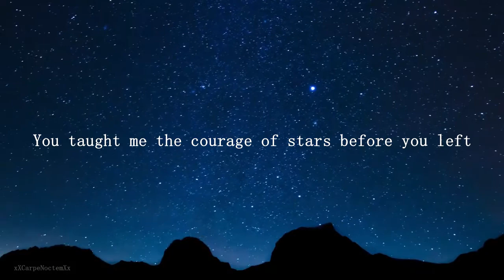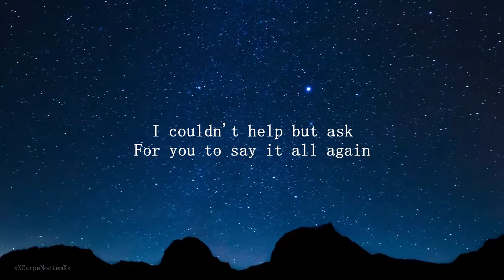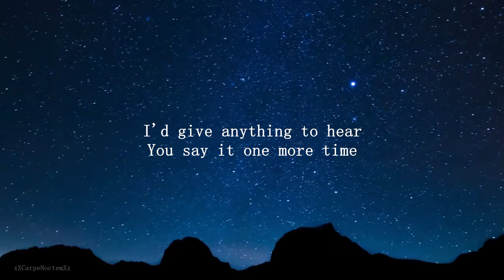Sleeping At Last - Saturn (Lyrics)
How rare and beautiful it truly is that we exist...